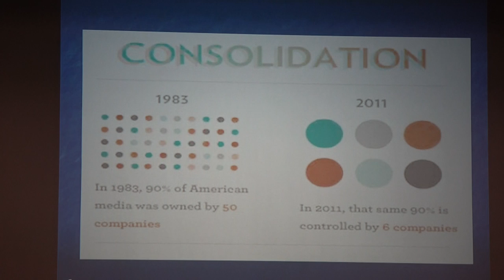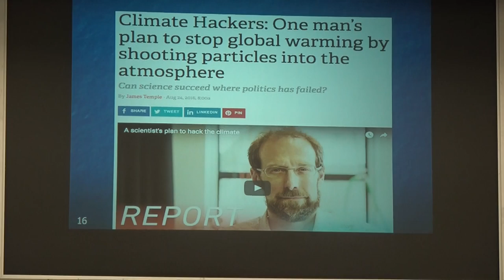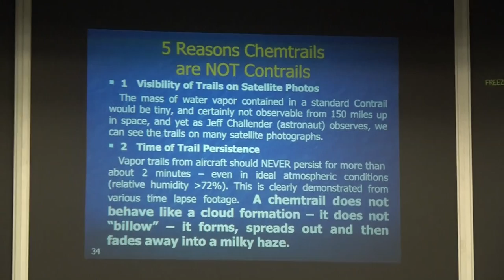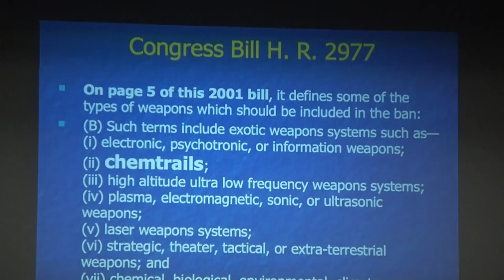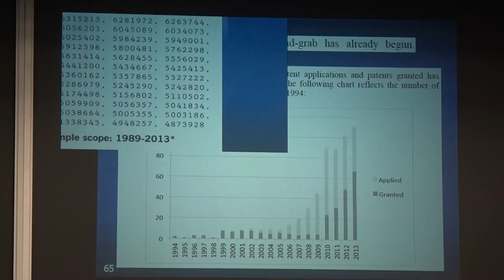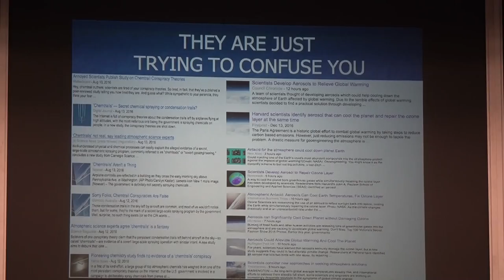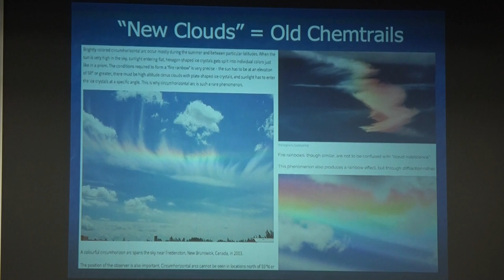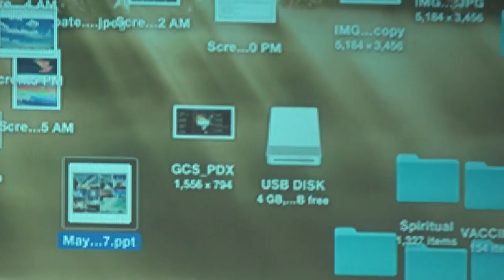Chemtrail Awareness Versus Four Part Suppression - Global Chemtrail Summit Matt Landman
Matt Landman describes the Four Part Oppression ... The Lawmakers, Education, Corporations, Military. All wanting to stop information about chemtrails through Brainwashing, delberate misdirection, and mind controlling techniques.  2nd Global Chemtrail Summit

Videos From The Underground. Alternative News UFOS, Conspiracy, Music